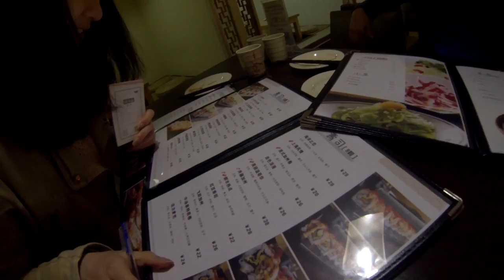Campus universitaire de Songjiang University Town